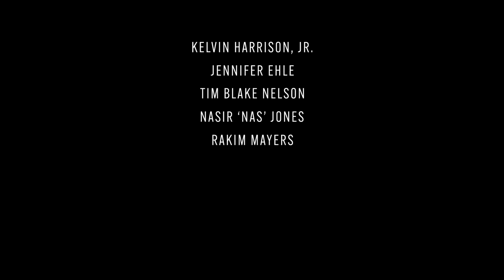Monster | Offisiell trailer | Netflix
Monster forteller historien om den 17 år gamle toppstudenten Steve Harmon, som får hele tilværelsen sin ødelagt når han blir siktet for drap. I filmen blir vi vitne til den dramatiske utviklingen han går igjennom fra å være en intelligent, godt likt filmstudent fra Harlem på et av de beste universitetene i landet til å bli gjenstand for en komplisert juridisk kamp, som kan ende opp med at han må tilbringe resten av livet bak murene.